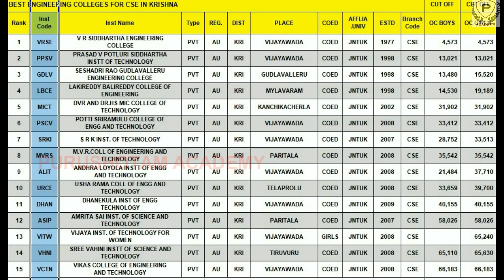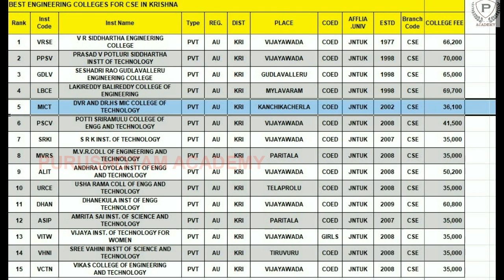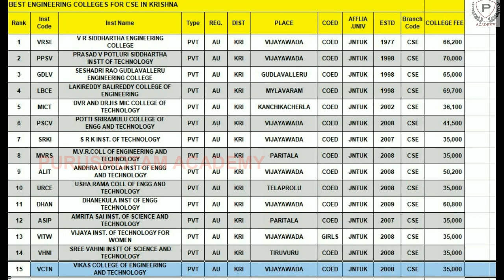CSE Best Colleges in Krishna District | CSE Top Colleges in Krishna District | AP Eamcet 2022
CSE Best Colleges in Krishna District | CSE Top Colleges in Krishna District | Computer Science and Engineering | AP Eamcet 2022 | AP Eapcet 2022 | Purushotam Academy

Top Colleges for CSE
Best Colleges for CSE
Top Engineering Colleges for Computer Science and Engineering
Krishna District

V R SIDDHARTHA ENGINEERING COLLEGE
PRASAD V POTLURI SIDDHARTHA INSTT OF TECHNOLOGY
SESHADRI RAO GUDLAVALLERU ENGINEERING COLLEGE
LAKIREDDY BALIREDDY COLLEGE OF ENGINEERING
DVR AND DR.HS MIC COLLEGE OF TECHNOLOGY
POTTI SRIRAMULU COLLEGE OF ENGG AND TECHNOLOGY
S R K INST. OF TECHNOLOGY M.V.R.COLL OF ENGINEERING AND TECHNOLOGY
ANDHRA LOYOLA INSTT OF ENGG AND TECHNOLOGY
USHA RAMA COLL OF ENGG AND TECHNOLOGY
DHANEKULA INST OF ENGG TECHNOLOGY
AMRITA SAI INST. OF SCIENCE AND TECHNOLOGY
VIJAYA INST. OF TECHNOLOGY FOR WOMEN
SREE VAHINI INSTT OF SCIENCE AND TECHNOLOGY
VIKAS COLLEGE OF ENGINEERING AND TECHNOLOGY